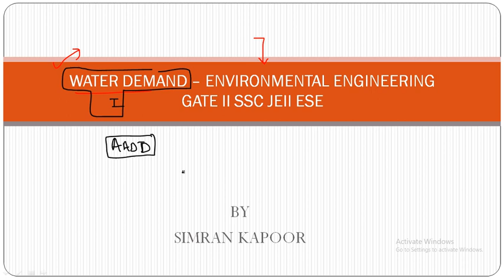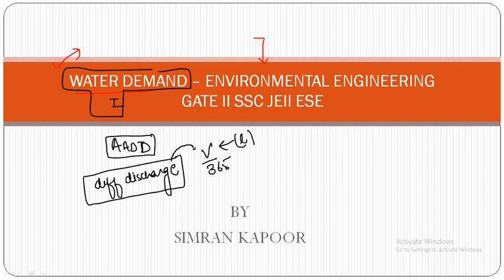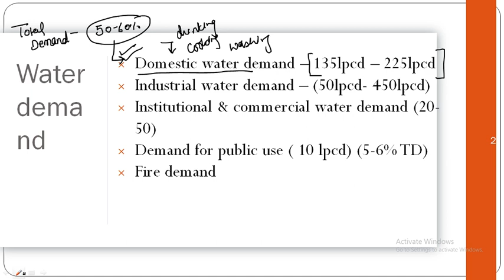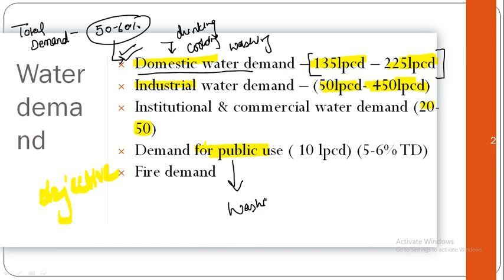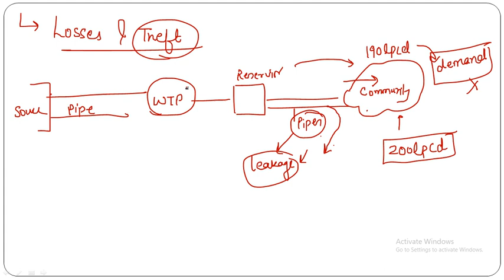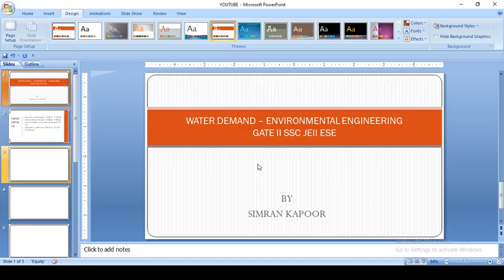#3 Type of Water Demand by SIMRAN KAPOOR II Environmental Engineering II Civil Engineering